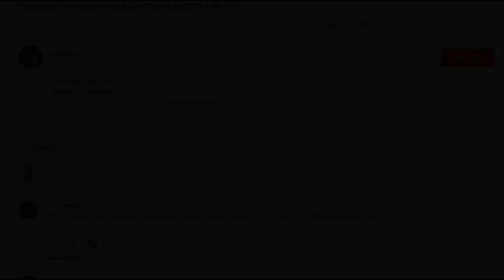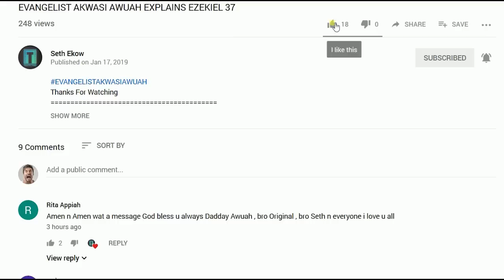WE WANT TO SEE JESUS (AHOPAKYIRE ) //PROPHET KOFI ODURO